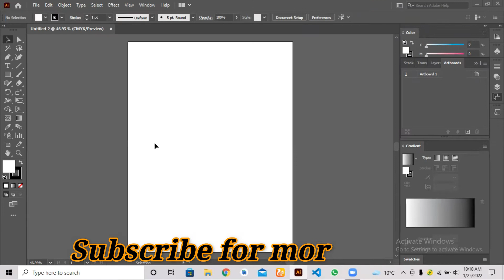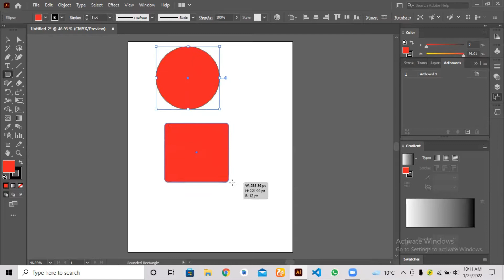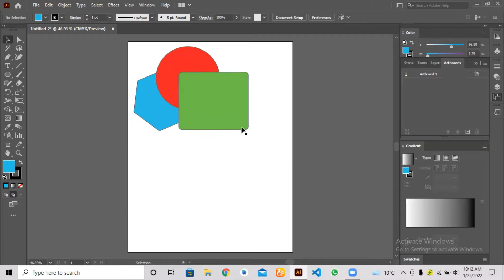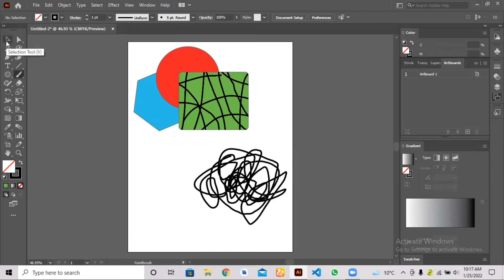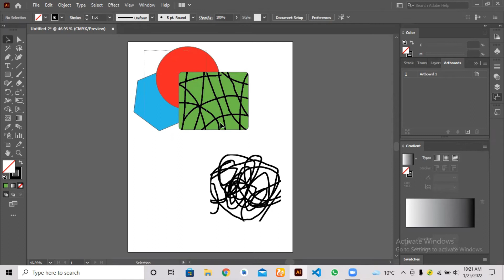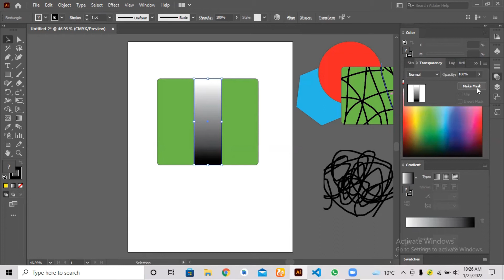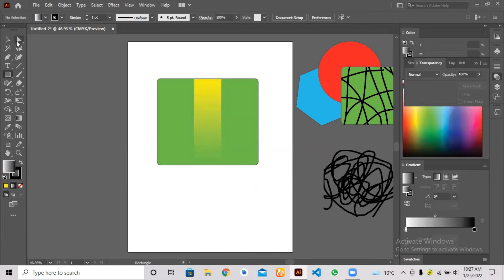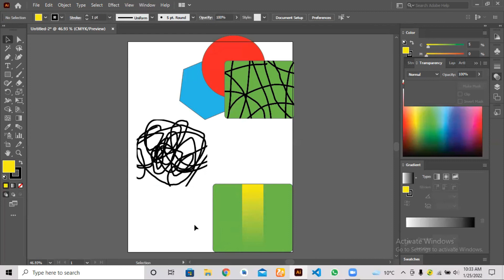Adobe Illustrator Training | Class 12 | Types of Masks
Hello and Welcome to StudentEra. In this video you will learn to use mask.

Type tool